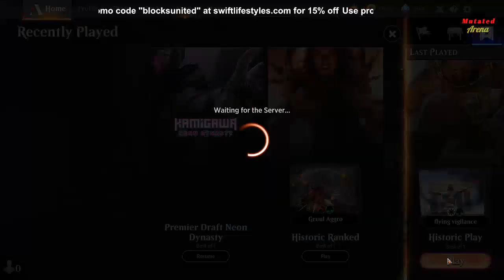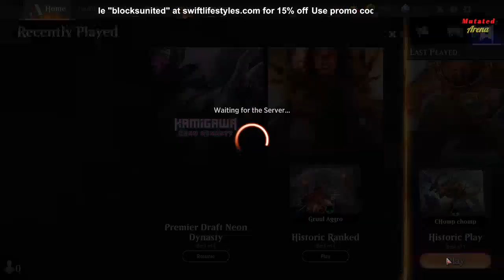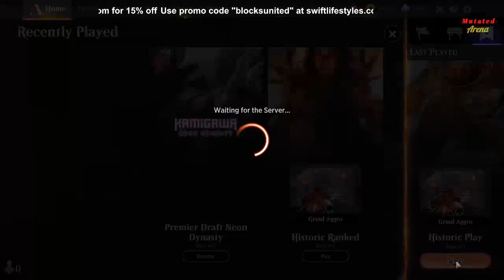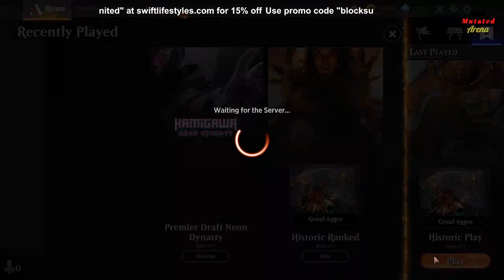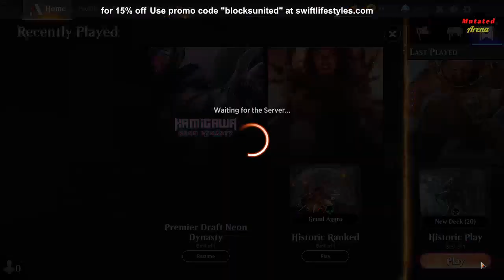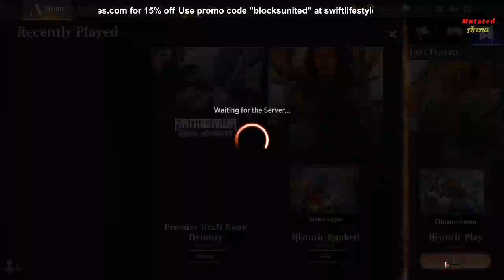MTG Arena Sunday we are just keeping up with gold and rewards thought we would share a bit